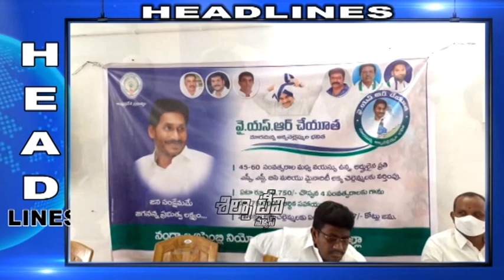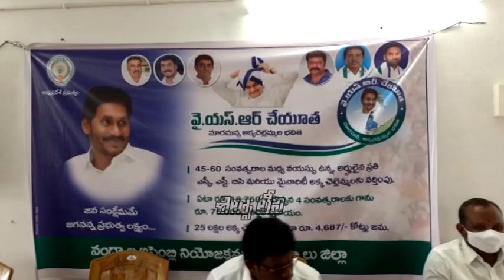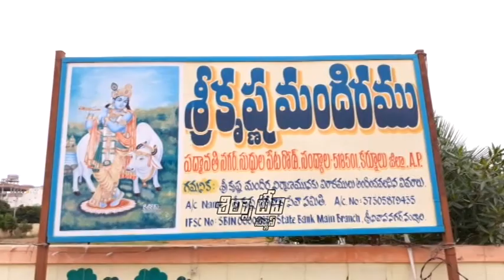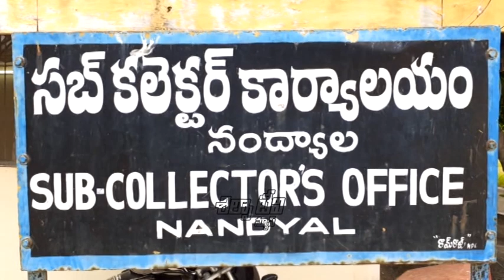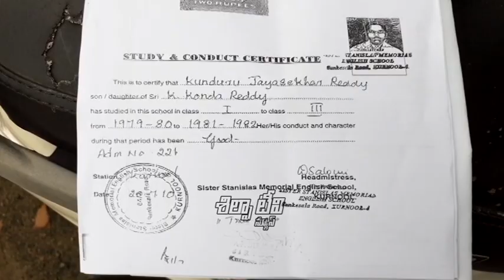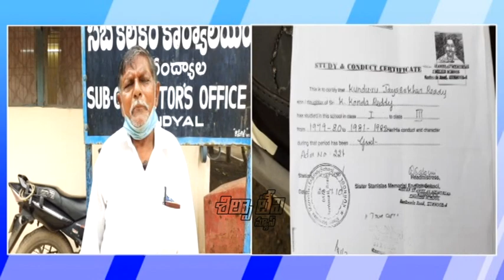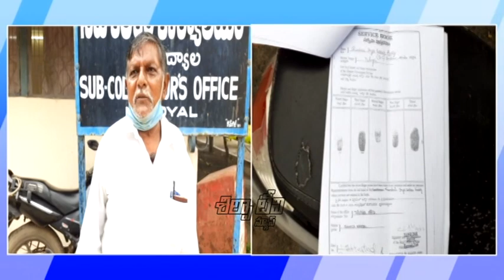SILPA TV News Bulletin | 12-08-2020 | Nandyal Local News